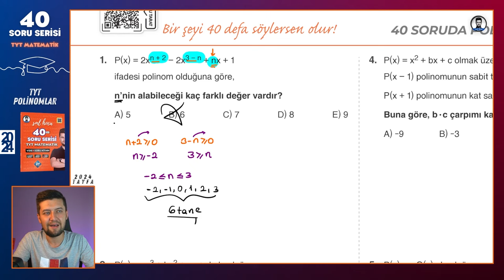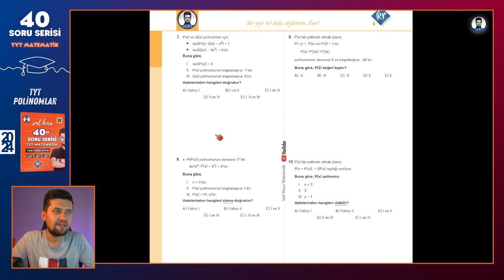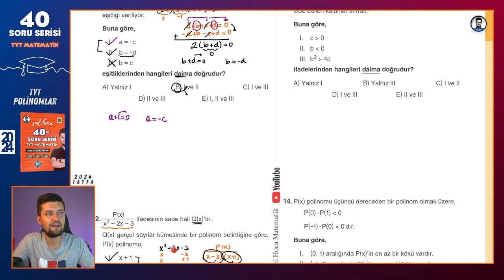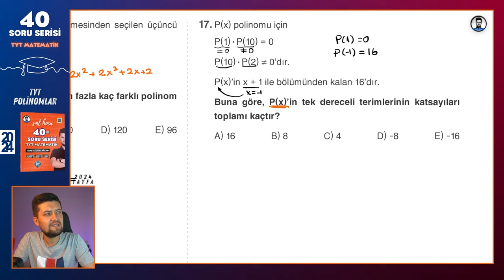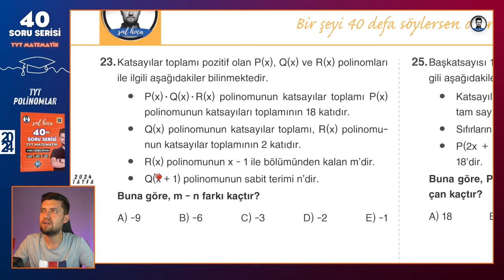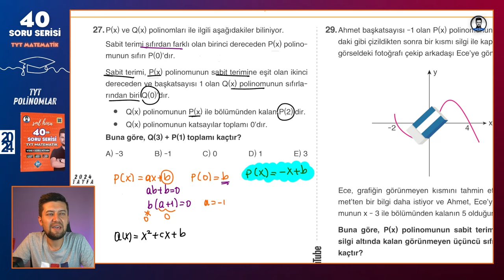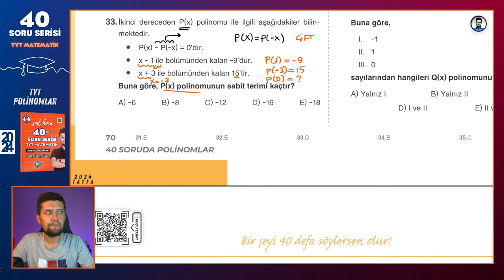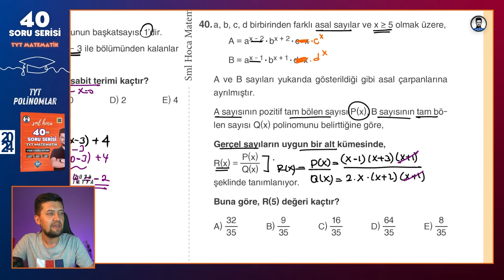40 SORUDA "POLİNOMLAR" 2024 - SML HOCA MATEMATİK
40 SORUDA "POLİNOMLAR" 2024 - SML HOCA MATEMATİK

Bir şeyi 40 kere söylersen olur dedim, 40 tane sana konuyu tam anlamıyla kavratacak polinom sorusu çözdüm. Bi'şey deyim mi? Efsane oldu! :)))

msu tyt ayt sınavının vazgeçilmez konusu olan polinomlar bu video ile senin için mazi olacak. O kadar da iddialı :)

Giriş 00:00
1. Soru 01:30
2. Soru 03:26
3. Soru 06:29
4. Soru 08:27
5. Soru 10:46
6. Soru 13:17
7. Soru 17:01
8. Soru 20:39
9. Soru 23:16
10. Soru 26:20
11. Soru 28:50
12. Soru 31:12
13. Soru 32:55
14. Soru 35:15
15. Soru 38:55
16. Soru 40:43
17. Soru 42:55
18. Soru 44:53
19. Soru 48:47
20. Soru 54:00
21. Soru 55:04
22. Soru 58:17
23. Soru 01:00:50
24. Soru 01:03:30
25. Soru 01:04:51
26. Soru 01:07:48
27. Soru 01:09:34
28. Soru 01:13:46
29. Soru 01:18:17
30. Soru 01:20:35
31. Soru 01:24:06
32. Soru 01:26:58
33. Soru 01:29:28
34. Soru 01:32:01
35. Soru 01:33:09
36. Soru 01:35:05
37. Soru 01:37:50
38. Soru 01:40:35
39. Soru 01:41:43
40. Soru 01:43:20
BİTİŞ : 01:45:17